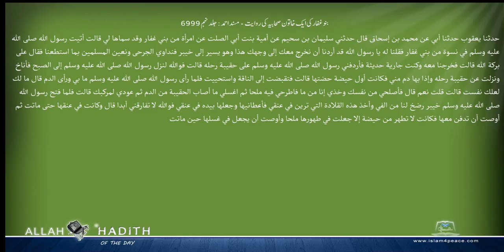بنوغفار کی ایک خاتون صحابیہ کی روایت مسند احمد Musnad Ahmad Islam4Peace com